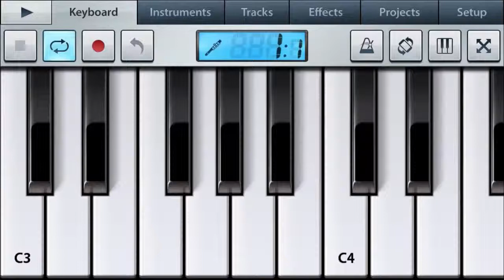カバー曲「Everything Happens To Me」